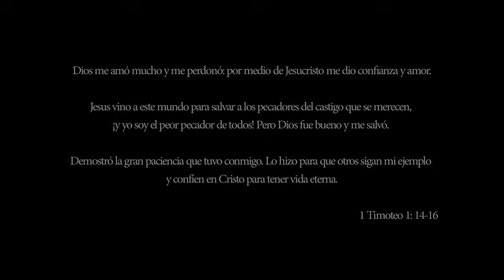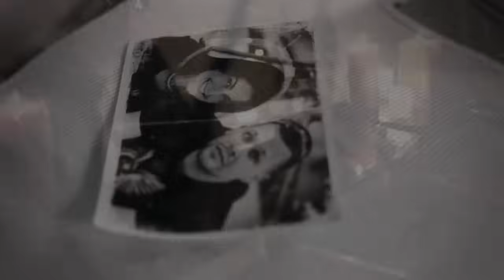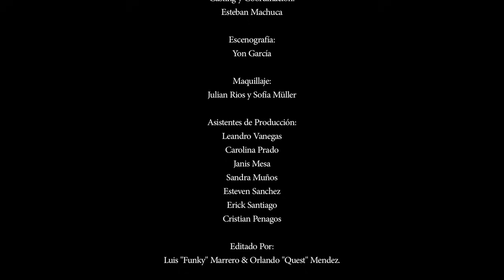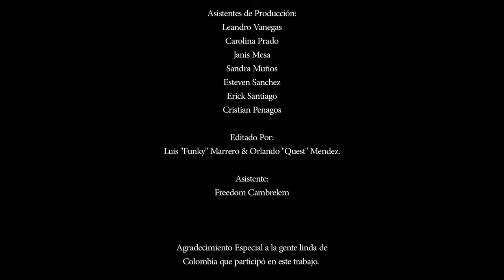Funky - Justo A Tiempo Extended Versión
Amazon Music

► Letra:

[Verso 1]
Tal vez se sorprenda que te haya llamado
Pero no soporto esta situación
He tratado pero no he logrado
Encontrar alivio pa' mi condición

[Verso 2]
Reconozco que soy responsable
Y que por culpa mía estoy en donde estoy
Sé que lo podía evitar
Pero yo mismo ya no sé quien soy

[Verso 3]
Te llamé porque me siento solo
Y me esta matando esta soledad
La gente me mencionó tu nombre
Y me recordaron que tu eres real

[Verso 4]
Me arrepiento por no haber actuado
Cuando mis amigos me hablaron de ti
Sé que nunca te supe apreciar
Sin embargo hoy estás aquí

[Coro 1]
Tantas veces que te rechacé
Que me hablabas y yo te ignoraba
Pero cuando te necesité
Tu llegaste justo a tiempo

[Coro 2]
Cuando ya no quería vivir
Y sentía que estaba perdido
Cuando estaba apunto de morir
Tu llegaste justo a tiempo, hasta mi

[Verso 5]
En tus brazos hoy quiero entregarme
No quiero alejarme de tu corazón
Tu llegaste a mi para salvarme
Y a mi vida darle una nueva razón

[Verso 6]
Me pregunto que hubiese pasado
Si no hubieras tú llegado hasta aquí
Todavía no puedo creer
Que llegaras y estés junto a mi

[Coro 1]
[Coro 2]

[Verso 7]
Reconozco que yo he sido un tonto
Y que me estaba hundiendo por mi actitud
Pero ahora que te tengo cerca
Me has librado de mi esclavitud

[Verso 8]
Me doy cuenta que lo que tu has hecho
Nadie en este mundo lo podía hacer
Es por eso que agradezco que llegaras hasta aquí
Pues me libraste con tu amor y tu poder

[Coro 1]
[Coro 2]